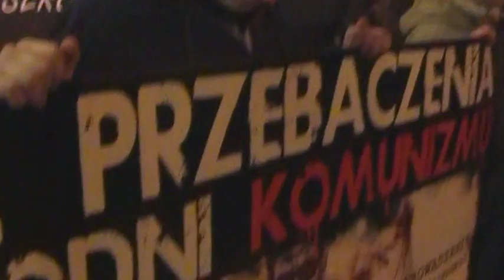Manifestacja ONR w Lublinie.mpg